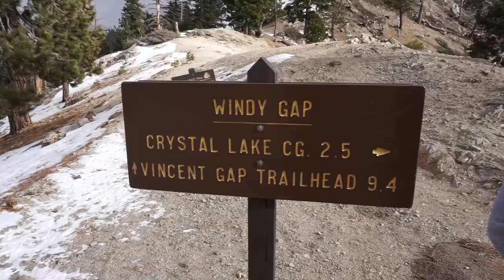all the extra stuff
So... no story, no message, just some general malarkey. Most of these clips are from the past few months, but some of them are from old videos from years past.

Maybe I'll do this again, maybe not. In any case, there are more videos coming up. I don't have a regular upload schedule, but it will certainly be more frequently than I have been uploading over the past six months.

so long